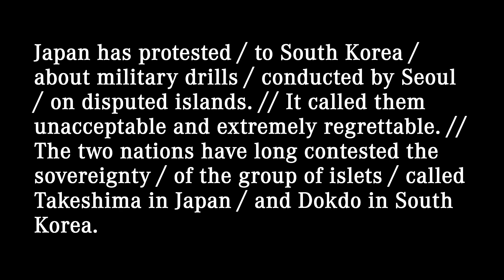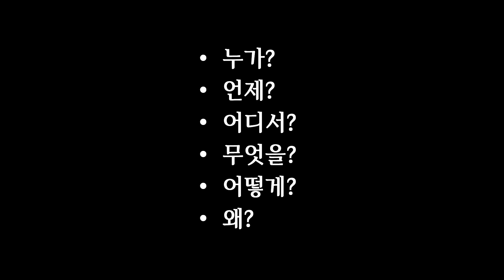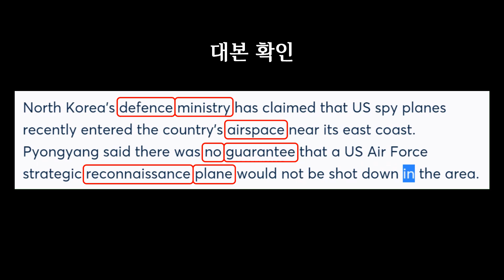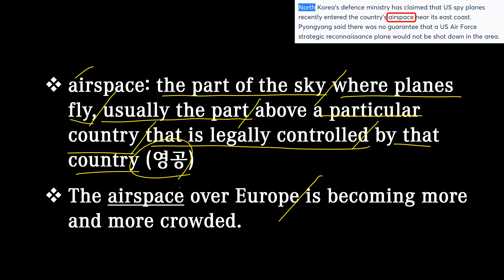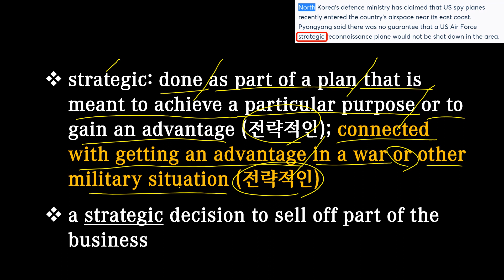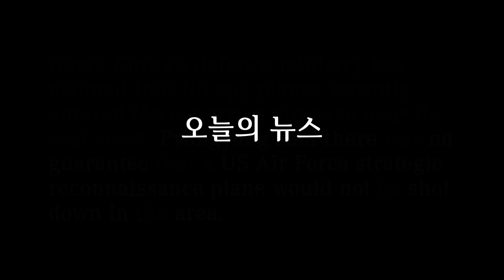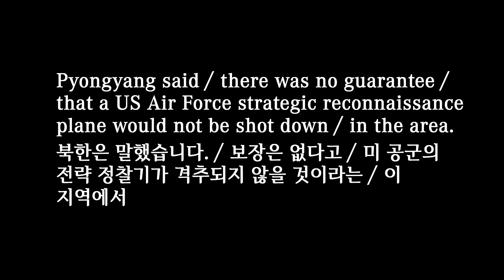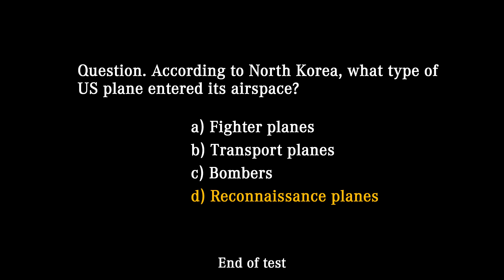[매일10분 영어뉴스] 미공군 정찰기 (2023. 7. 11)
대본(transcript)
North Korea's defence ministry has claimed / that US spy planes recently entered the country's airspace / near its east coast. // Pyongyang said / there was no guarantee / that a US Air Force strategic reconnaissance plane would not be shot down / in the area.

북한 국방성은 미국 정찰기들이 최근 동해안 근처의 북한 영공에 진입했다고 주장했습니다. 북한은 미 공군의 전략 정찰기가 이 지역에서 격추되지 않을 것이라는 보장은 없다고 말했습니다.

00:00 영상시작
00:05 어제 뉴스
00:29 청취력 테스트
00:57 오늘 뉴스
02:05 빈칸 채우기
02:37 내용 이해
06:17 퀴즈 (정답: ministry)
06:40 섀도잉
08:15 마무리
08:46 청취력 테스트 (정답: d)

airspace: the part of the sky where planes fly, usually the part above a particular country that is legally controlled by that country (영공)
The airspace over Europe is becoming more and more crowded.

guarantee [ˌɡærənˈtiː]: a formal promise that you will do something or that something will happen (약속, 보장); a written promise given by a company that something you buy will be replaced or repaired without payment if it goes wrong within a particular period (보증)

strategic: done as part of a plan that is meant to achieve a particular purpose or to gain an advantage (전략적인); connected with getting an advantage in a war or other military situation (전략적인)
a strategic decision to sell off part of the business

reconnaissance [rɪˈkɒnɪsns]: the activity of getting information about an area for military purposes, using soldiers, planes, etc. (정찰)
Time spent on reconnaissance is seldom wasted.